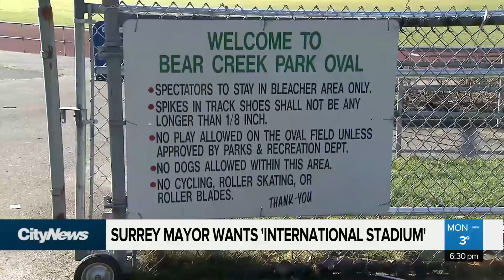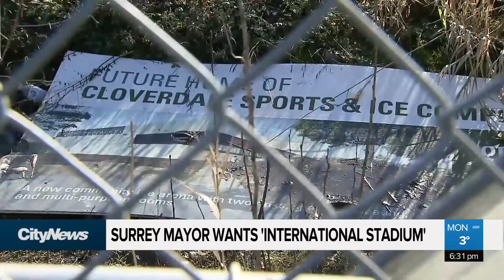Surrey’s mayor wants ‘international stadium’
Surrey’s Mayor is calling for an ‘International Stadium’ at Bear Creek Park and not everyone is happy about it. Isabelle Raghem has more.